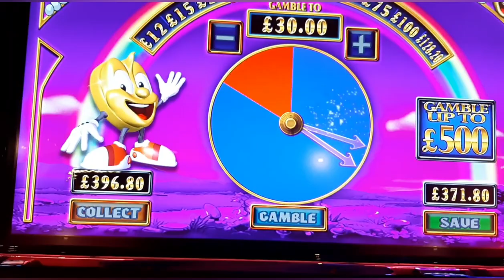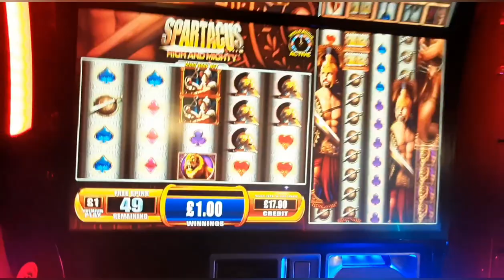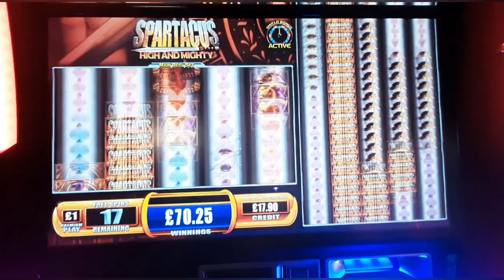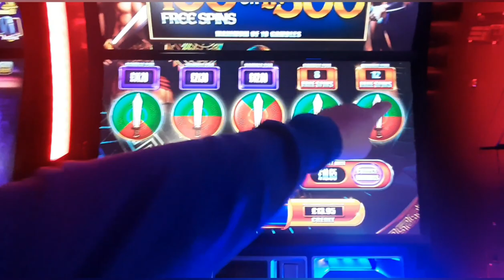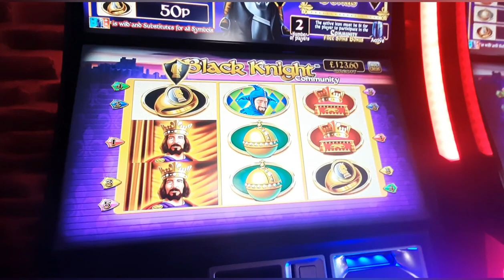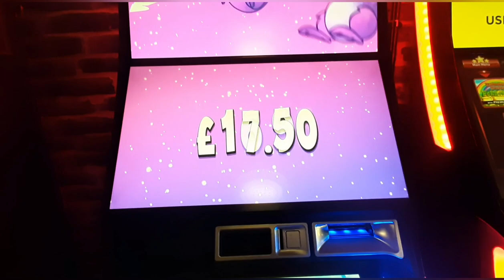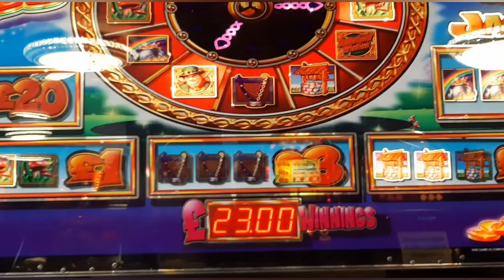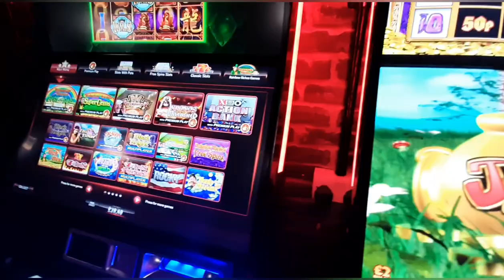P2 Arcade Highlights ft High & Mighty. Monty Millions, Rainbow Riches, Lemmings and others.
This video Features games from Mr P's in Chatham and Bingo Hall.

This is a mix up from 6 different Visits.

Rainbow Riches Pots of Gold and Lucky Clover £500jp

Black Knight Community £500jp

£40 v's Monty Millions.

Tornado £500jp

Rainbow Riches Community £70jp

Double Decker £35jp

Centurion £500jp

Lucky Lemmings £500jp

Just to note about the Rainbow Riches Silver pot at start of this video. The balance was up to £890. This was mainly due to Ticket Transferes from other terminals.

As much as I love Lucky Lemmings Rainbow Riches and Black Knight Community's, I will be given them games a break and try something different.

will be back for more soon.

Take care.
Stay Safe
Be Gambleaware.org
Gamble Responsibly.
Set Limits.
Take Time Outs.
Self Exclude your self if gambling is getting you into trouble.